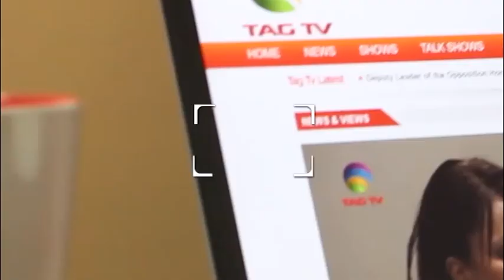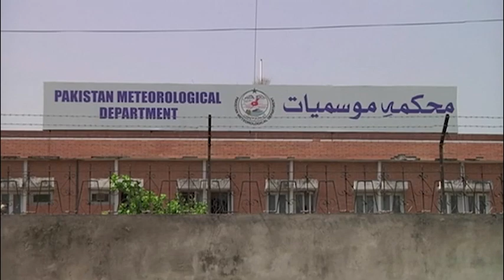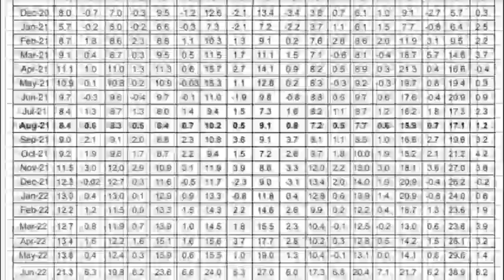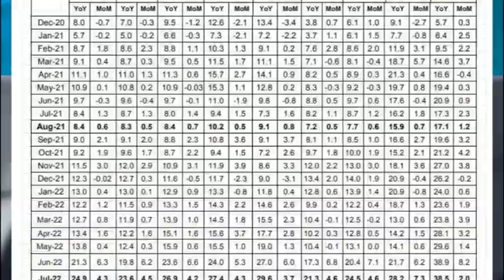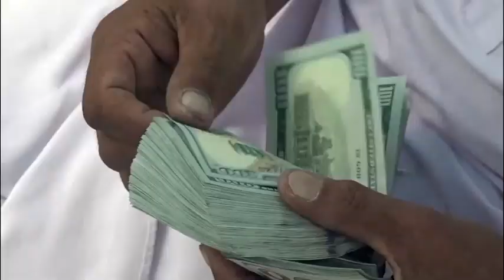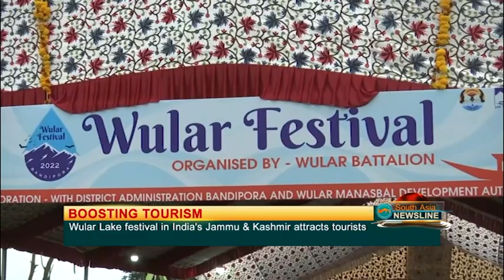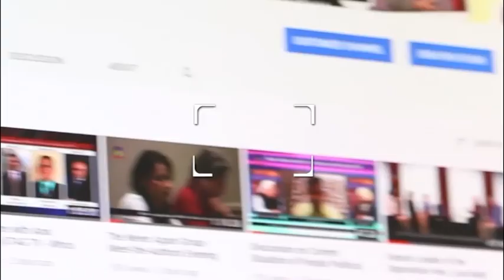South Asia NewsLine, September 02, 2022